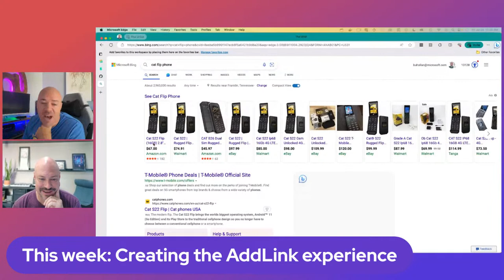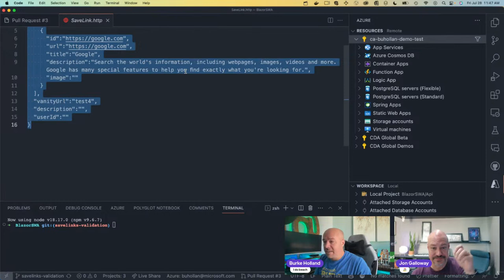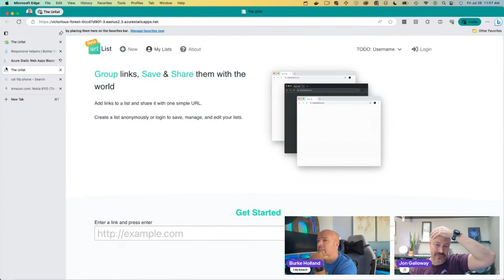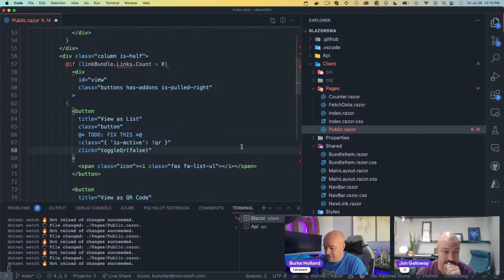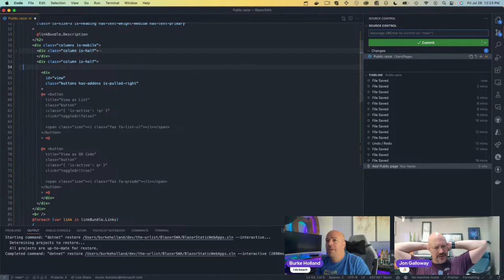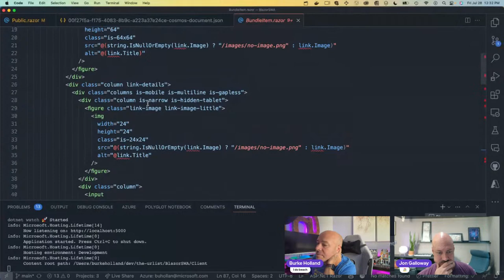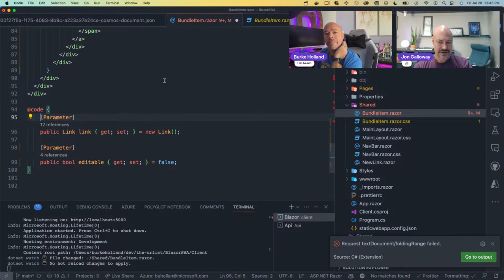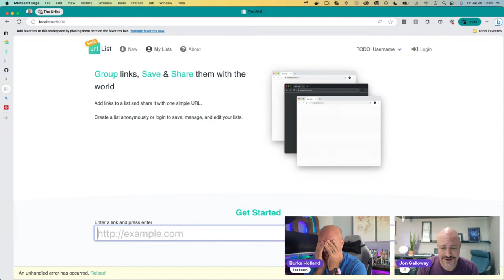Burke Learns Blazor - Creating the AddLink experience you've been craving on the urlist.com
n this episode, It's more frontend Blazor goodness as Burke and Jon build out the AddLink page for theurlist.com. Also, Jon shows off his Barbie collection and Burke claims to look more like Ken than Jon.

Community Links: aka.ms/burke-learns-blazor

Featuring: Jon Galloway, Burke Holland